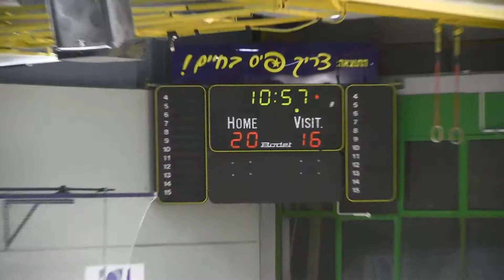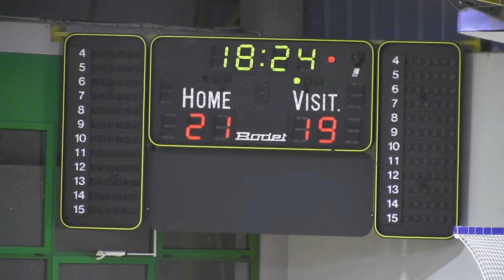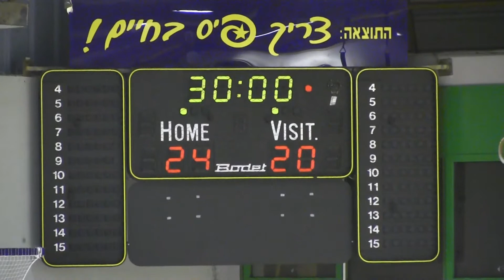בני הרצליה - הפועל קרית אונו מחצית 2 17.3.2014